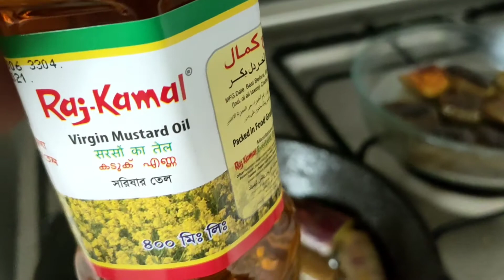সহজ ভাবে তৈরী আলু বেগুনের ঝোল তরকারী রেসিপি .....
পেয়াজ ১কাপ
আলু মিডিয়াম সাইজ ২টি
বেগুন ৬০০গ্রাম
হলুদ ১চামচ
ধনিয়া গুড়ো ১+1/2 চা চামচ
লবণ স্বাদমত
কাঁচামরিচ ইচ্ছা মত
ধনিয়াপাতা পছন্দ মত
রাজ কমল সরিষার  তেল ১+১/২ টেবিল  চামচ

যদি ভিডিওটি  ভাল লাগে লাইক,কমেন্টস এন্ড সাবসক্রাইব করার অনুরোধ রইল